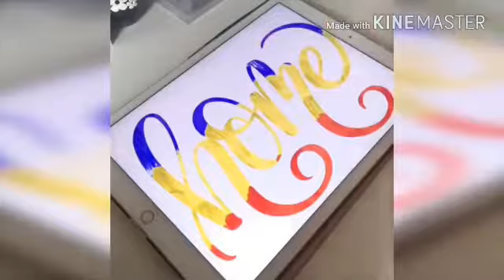Satisfying videos for happy beginning of June.